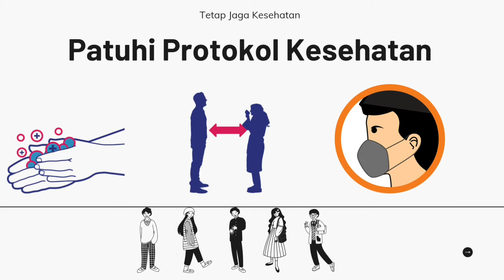SD Punna Karya Curug Kulon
Lingkungan Sekolah SD Punna Karya